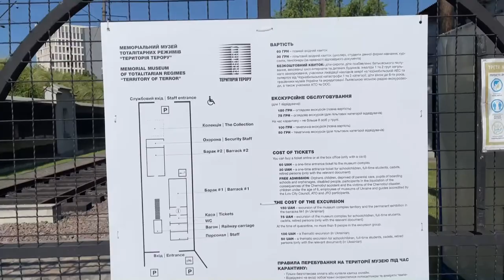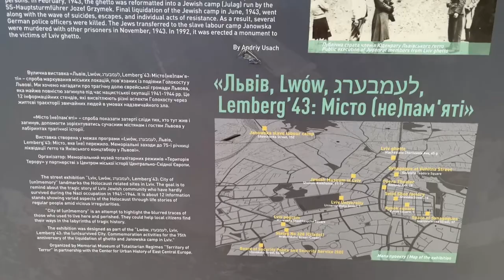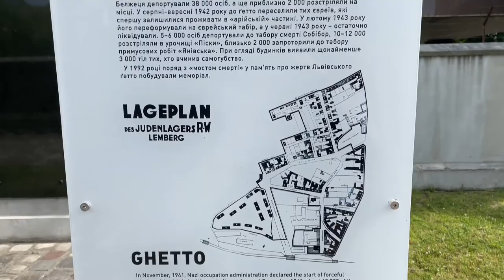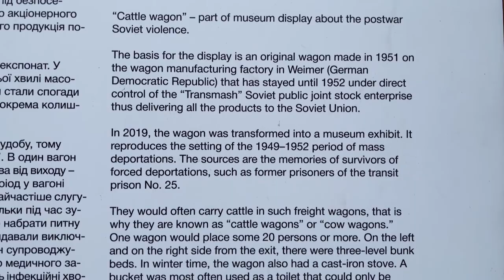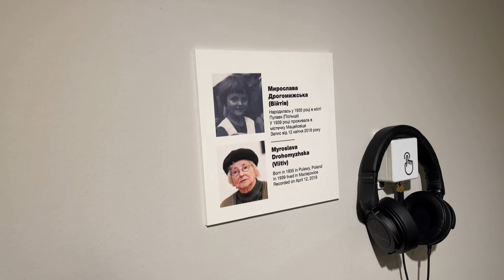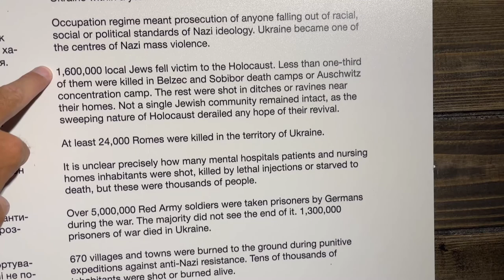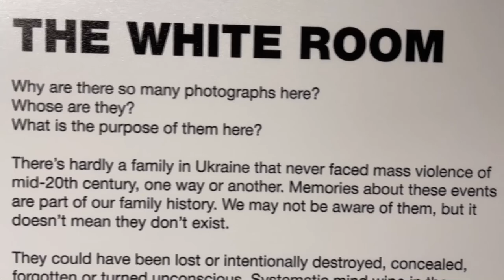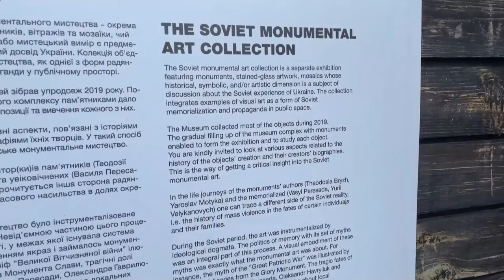Territory of Terror Nazi Concentration Camp. The Janowska Camp.BEFORE WAR - Lviv Ukraine - ECTV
The Lviv ghetto was set up on the 6th of  November 1941 according to the order of the police major-general of SS district “Halychyna” Friz Kazman in Lviv.

Ghetto was founded in the poorest Lviv district and it occupied the territory of  Klepariv and  Zamarstyniv districts, protected from south by railway mound, from east - Zamarstynivska street, from west - Varshavska street, and from north  by Poltva river.

Special Jewish district organization in the city was authorized by governor of the district Hans Frank on November 8th, 1941. In the period from November 16th up till December 14th 1941 more than 136 thousand Jews were forced by the occupational government to move into the ghetto. Ukrainians and Poles who lived on that territory at that time had to move out to other city districts by December 14th, 1941.

By the end of 1941 the majority of Jewish inhabitants from Lviv and nearby regions were centered in the ghetto. Due to the fact that in the decided time resettling did not end, a new deadline was set up by occupational government – February 28th, 1942.

In general during the whole occupation period about 138 700 Jews were kept in the ghetto. Its territory was surrounded by the fence and barbed wire to isolate it from the city.

Starting from the very first days of Lviv occupation by Nazis, parts of Gestapo, SS and police started making ambushes on the streets, organize arrests and massacres. Thus, during the transportation of Jews to the ghetto in November 1941, German police also began a series of "selections" in an operation called "Action under the bridge" - 5,000 elderly and sick Jews were selected and shot as they crossed under the rail bridge.

The ghetto was governed through the European Council (“Judenrat”), which was providing it with all the products needed, collecting indemnity, and selecting candidates for the work camps, carried out orders of city administration. Jewish council until the beginning of 1942 was headed by Ph.D. Józef Parnas, and later until August 1942 by Ph.D. Henrik Landesberg.

Nazis divided Jews in the ghetto into “useful” and “worthless”. Specialists in the sphere of technology, handicraft and medicine were considered to be privileged, as well as workers of military and civil enterprises, and “Judenrat” officials.

There was not enough water and provision, medical supplies, dwellings in the ghetto. Official norms of supplying the Lviv ghetto in winter 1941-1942 per one adult were: 700 grams of bread per week, 400 grams of flour and 100 grams of sugar per month. This caused massive famine and exhaustion among prisoners. In the autumn 1942 the epidemic of typhus spread out, causing the decease of many exhausted and weak Jews. Those Jews who were capable of working, carried out civilian duty in Yanowska concentration camp (there they worked at German industrial enterprises, were building the railroad etc.), incapable of working Jews were systematically exterminated.

January 20th 1941 administration of the Third Reich made a decision “The Final Solution” (from German: Endlösung der Judenfrage). In winter-spring 1942 in Lviv Nazis started preparing for the massive destruction of Jews in the ghetto.

In March 1942 the first deportation of Jews form the Lviv ghetto to the extermination camp Belzec (Polish spelling Bełżec) took place. The victims were 15 thousand Jews, who were unable to work (elderly people, women, and children). The official name of the deportation was “actions against anti-social elements”.

Transportation of Jews from the Lviv ghetto to the concentration camp Belzec marked the beginning of “Operation Reinhard” (German: Aktion Reinhard or Einsatz Reinhard) – Nazi plan  to murder Polish Jews in the General Government, and marked the most deadly phase of the Holocaust, the use of extermination camps. During the operation, as many as two million people were murdered in Bełżec, Sobibor and Treblinka. In order to do this SS army and police of Lublin and Warsaw districts were involved, as well as subsidiary apparatus, that included former Soviet military men who were trained in the training camp in Travniki.

During the big raid carried out in the Lviv ghetto, which took place in the night between the 24th and 25th of June, 1942, more than 2 thousand Jews were deported to Yanowska concentration camp. A small number of people (about 120) were left in Yanowska concentration camp, the rest were shot in Pyasky near the camp. Apart from this 6 thousand prisoners were shot in the very ghetto.

Before the arrival of Reichsführer-SS Heinrich Himmler in August 1942, the "Great Aktion" was carried out, the biggest among all the Holocaust operations. About 55 thousand Jews were rounded up, gathered at transit point placed in Janowska camp and then deported to Belzec.  Those Jews who were capable of working, about 1,6 thousand men, were forced to stay in Yanowska camp.